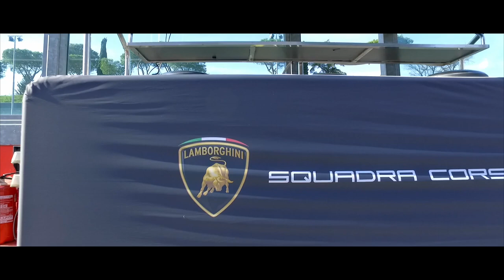Lambo Super Trofeo Italy, Vallelunga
Last race of the Lamborghini Super Trofeo World Finals in Italy. I had La Conquista and El Garage TV show join me in Vallelunga Race track. I had a blast, Alex Popow and I got 1st in ProAm class and 3rd in USA. track was very fast and we had a blast there. Hubbell Bubbles there to meet the Italian race fans and become crowd favorites. Here is a part of the show taped at the races showing the Hubbell Bubbles.